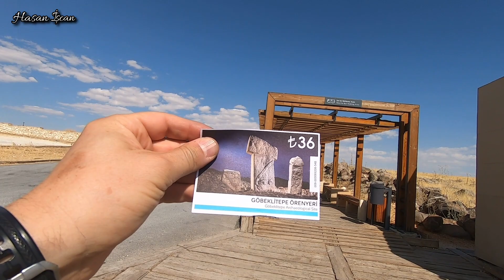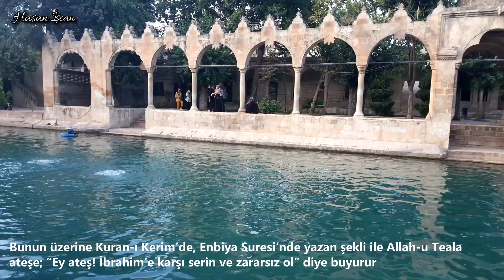Motosiklet ile Türkiye Turu 4 Göbeklitepe / Balıklıgöl ve Gaziantep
Şanlıurfa da bulunan Göbeklitepe ve Balıklıgöl 'ü planladığımız gibi ziyaret ederek bir gün içinde 400 km yaparak Gaziantep'e döndük